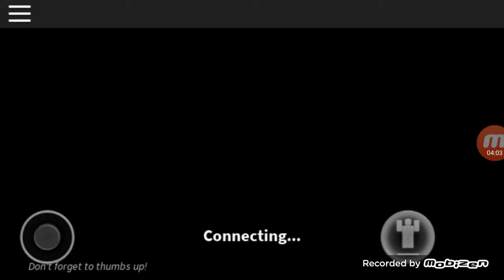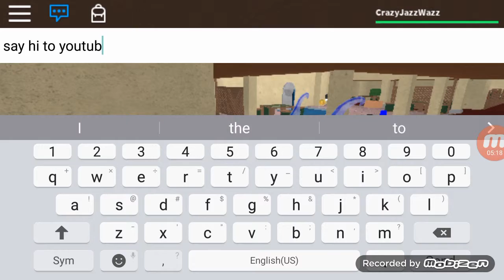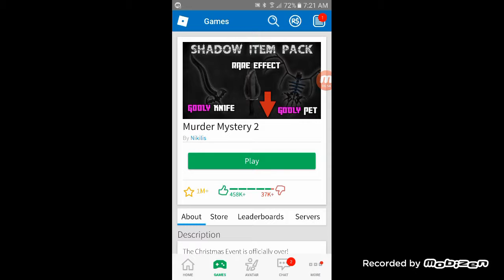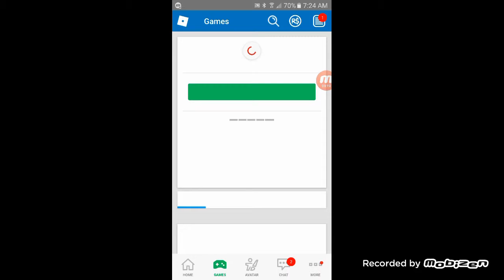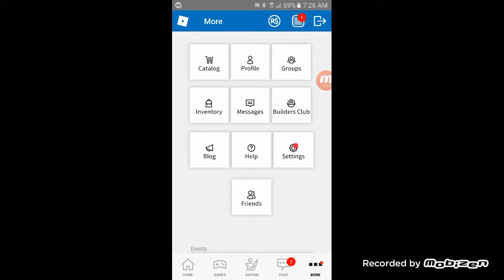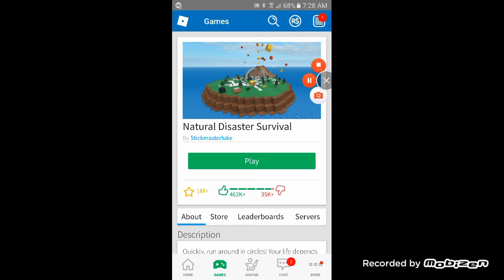First minecraft video on youtube